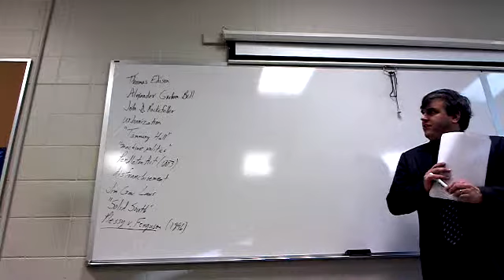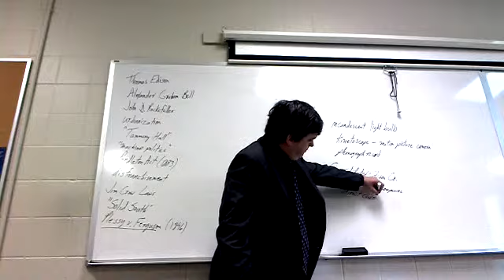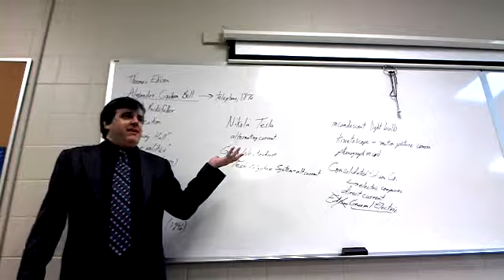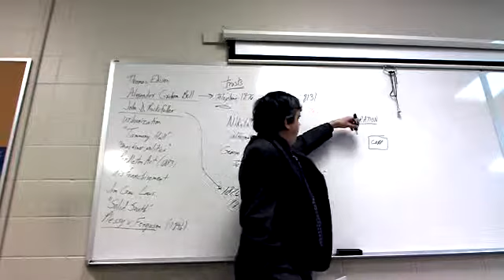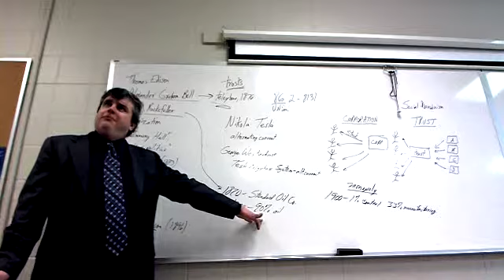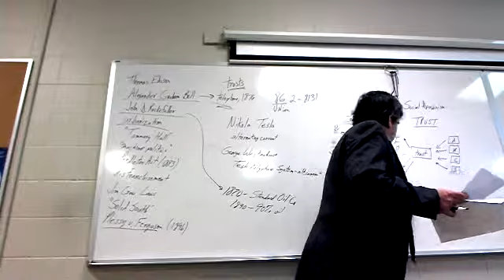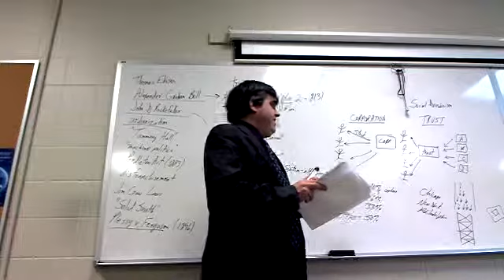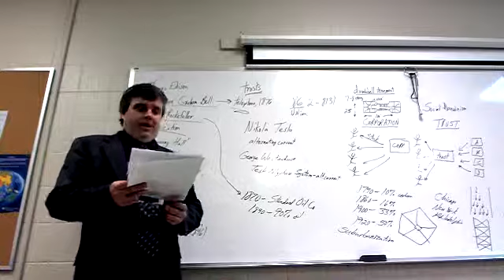United States History Since 1876, Part 4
United States History Since 1876
Part 4: Innovation and Urbanization, 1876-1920
February 1, 2016
Dr. Ken Bridges